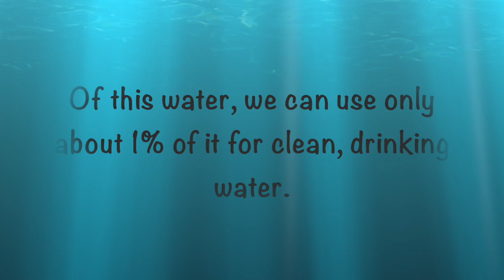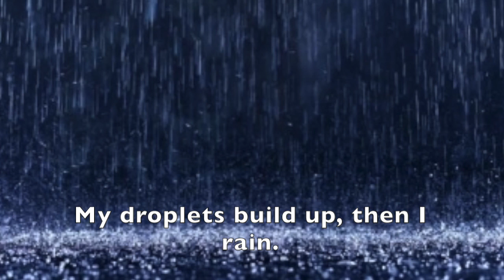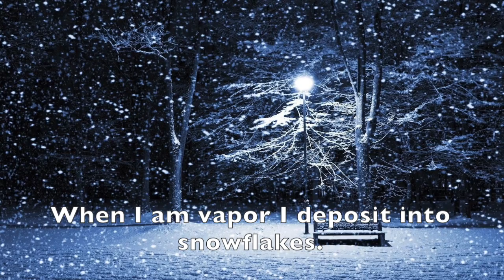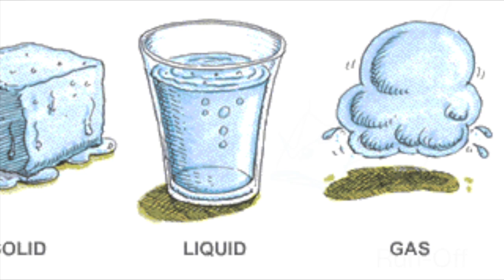Let It Precipitate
Hey again! It's me, Ella, back with another school video. This time, about the water cycle! I hope you enjoy!